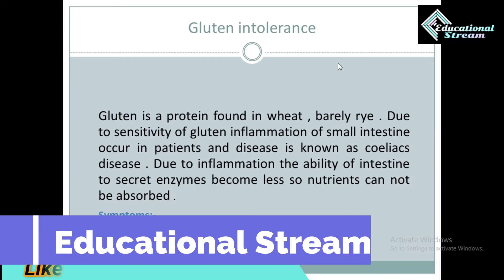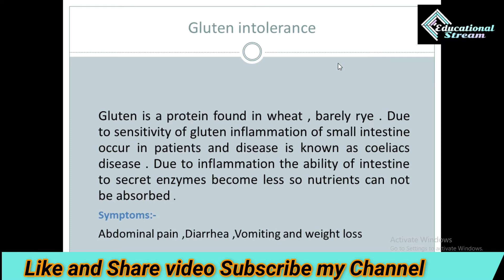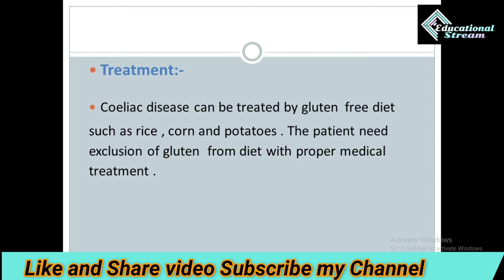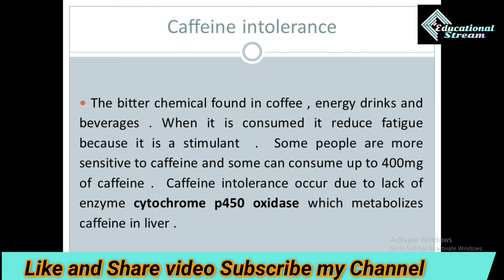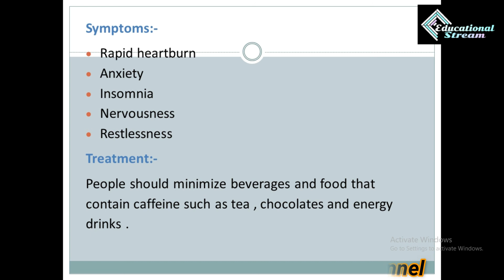Gluten Intolerance vs Wheat Intolerance_Caffeine Intolerance_Treatment in BioChemistry_Urdu & Hindi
in this lecture i telling u about gluten intolerance.What is Gluten Intolerance?
Treatment of Gluten Intolerance?

Gluten intolerance is a fairly common problem. It is characterized by adverse reactions to gluten, a protein found in wheat, barley and rye. Celiac disease is the most severe form of gluten intolerance.